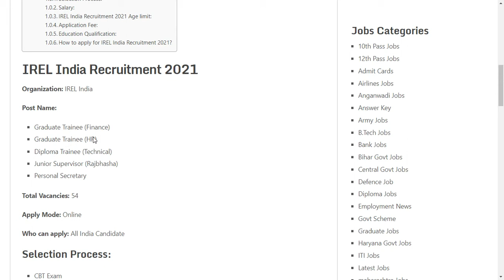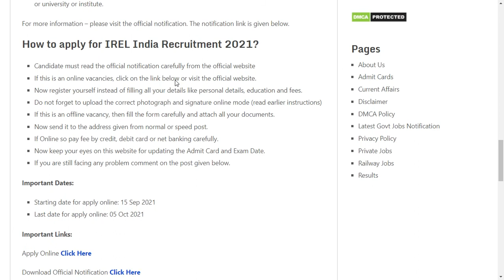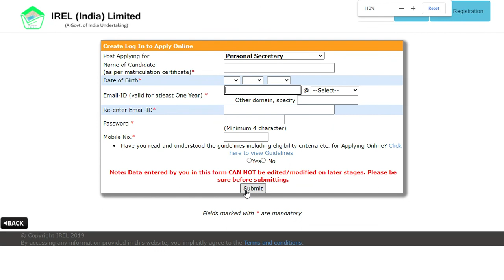ICMR JRF 2021 Answer Key (Released) - How to Check Officially ICMR JRF 2021 Answer Key Online Mode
ICMR JRF 2021 Answer Key has been Released on 16th September 2021. Applicants can look at the answer key of ICMR JRF on the official portal